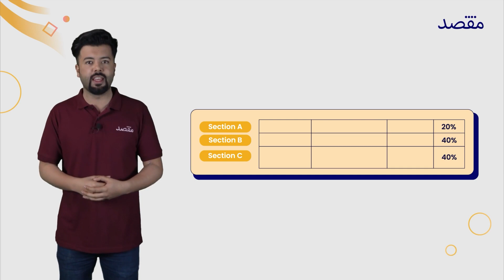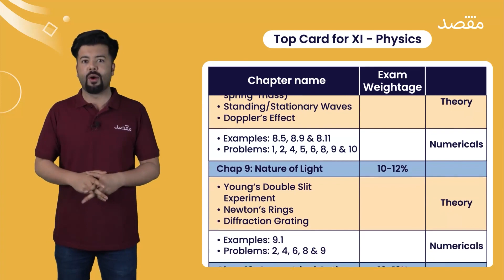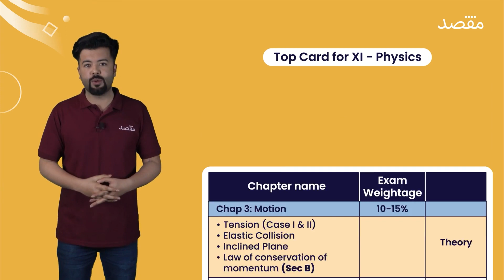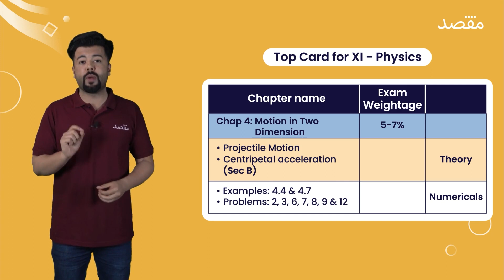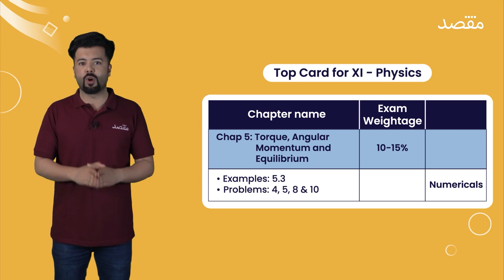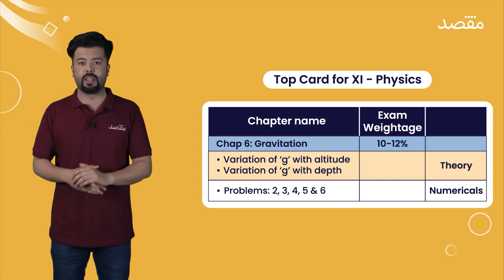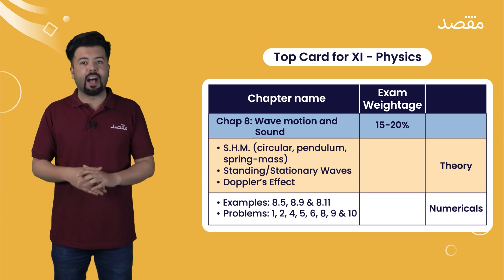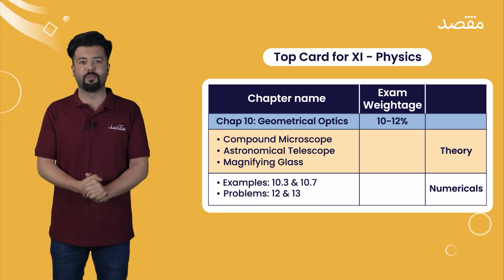11th Class Physics Sindh Board Top Card 2023: Important Topics